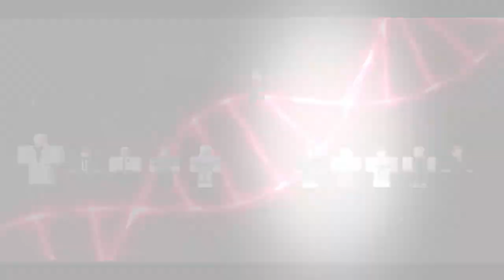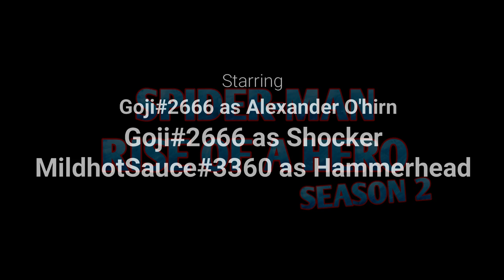SPIDER-MAN: RISE OF A HERO SEASON 2 EPISODE 1 " A shocking surprise."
Finally It's here! Season 2 has officially started ! Hope you enjoyed the episode!